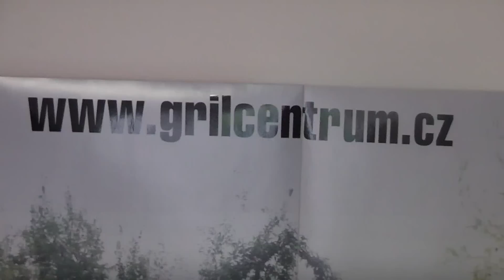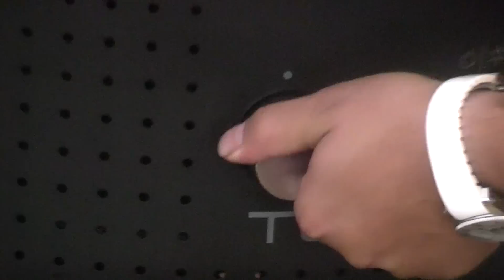Totum Plynový ohřívač